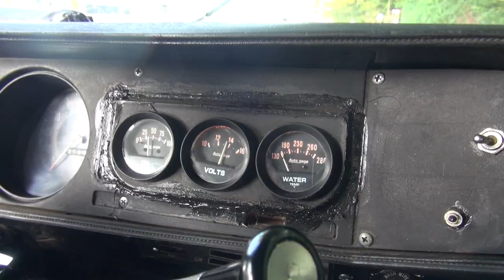Gerald de nijs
Brummentv in gesprek met een bijzonder iemand